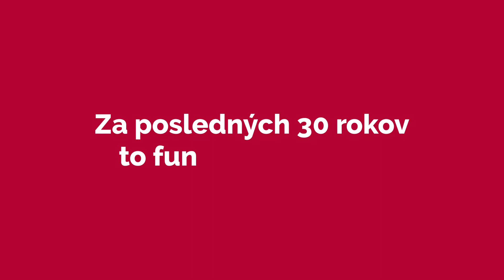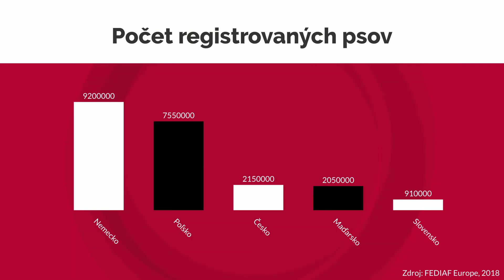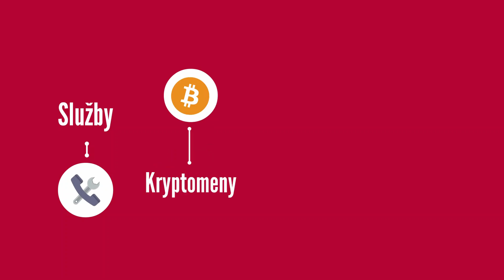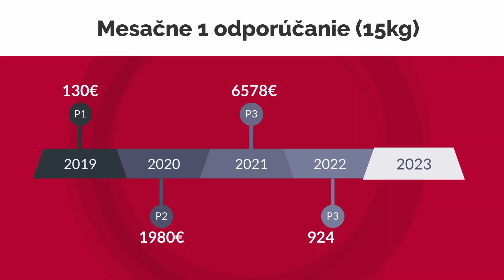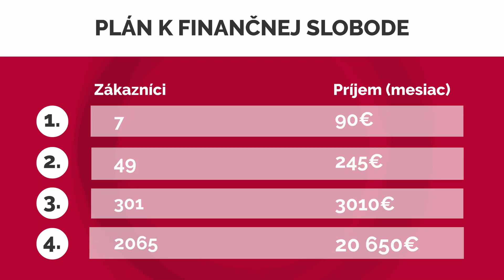RAFANI U OHŘE